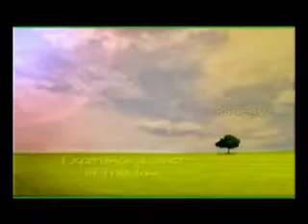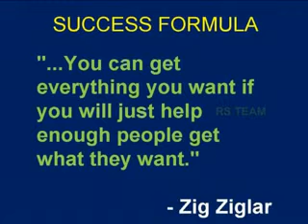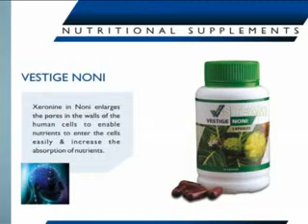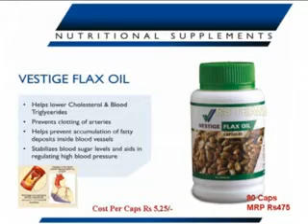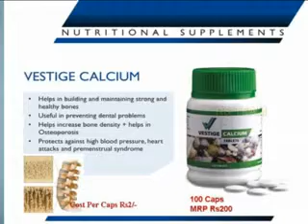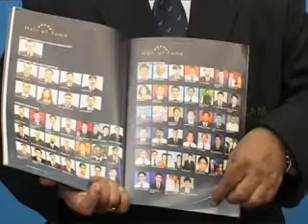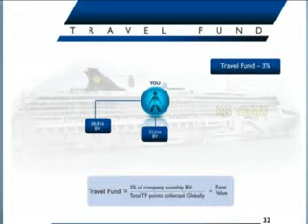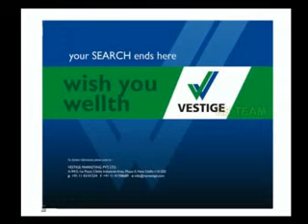Vestige Success Plan English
Vestige has been set up with the focus in mind to provide what every individual in the field of Direct has been looking forward and searching but could not find. We can assure you that your search ends here with the right Marketing Plan, the extremely
good quality products at the right price which ensures that the products move in the network regularly and ensure you a regular income.